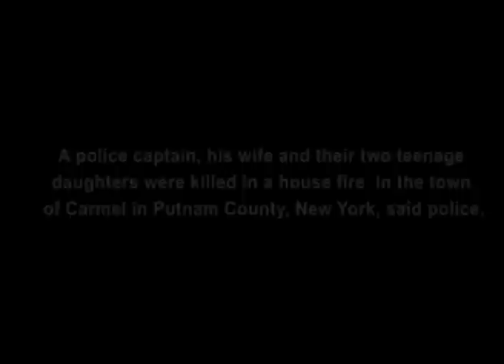RAW VIDEO: House fire kills four in Putnam County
A police captain, his wife and their two teenage daughters were killed in a house fire in the town of Carmel in Putnam County, New York, said police.

Their son was hospitalized.

The fire at Larchmont Police Capt. Thomas Sullivan's home at 19 Wyndham Lane could be the deadliest in town history, according to fire officials.